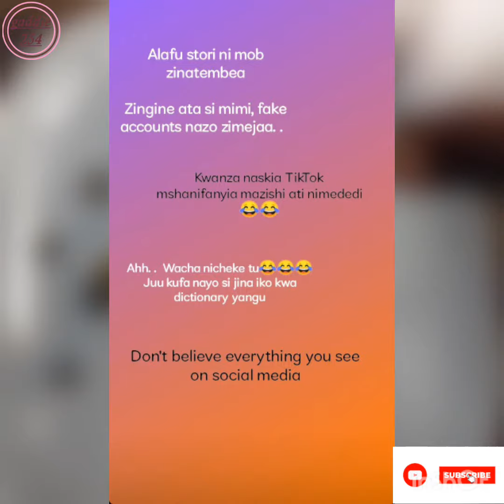AQ9INE (KENYAN SPIDERMAN) DISCHARGED FROM HOSPITAL/GADDIE 254